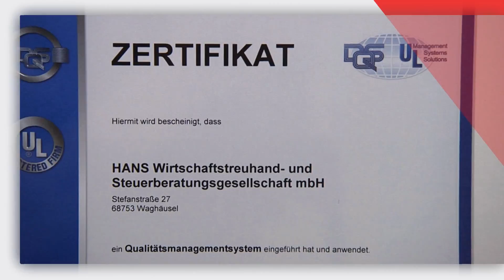Steuerberatung Hans Unternehmensfilm